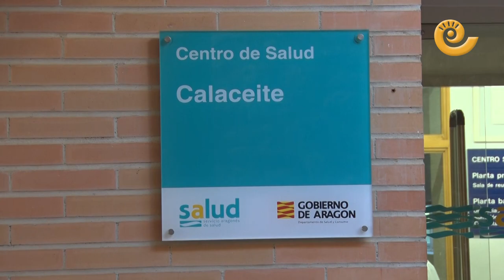El Centro de Salud de Calaceite implanta la videoconsulta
El Centro de Salud de Calaceite es uno de los 8 centros turolenses que ha implantado el uso de la videoconsulta con las residencias de mayores.